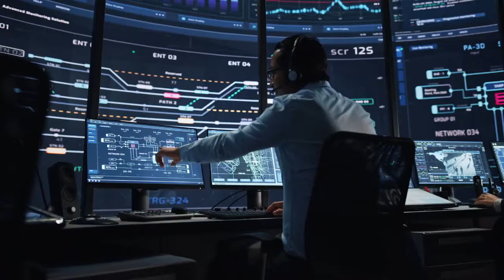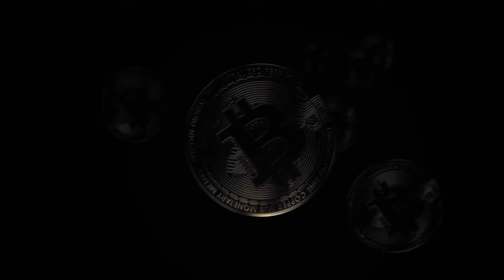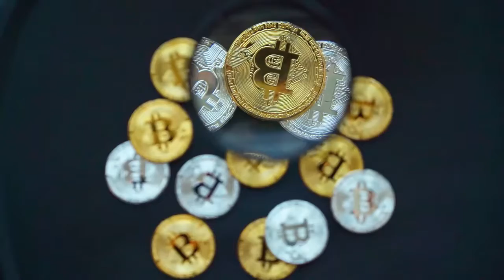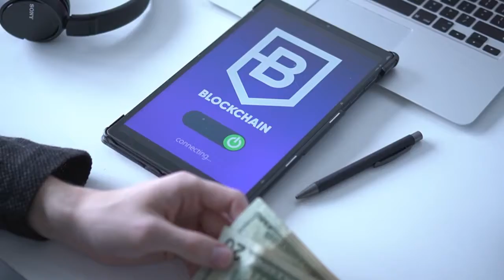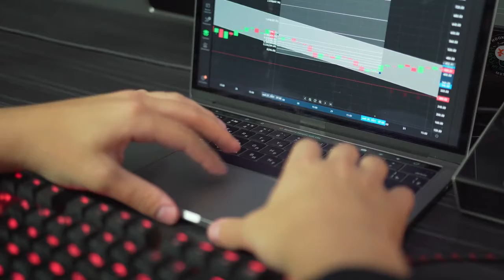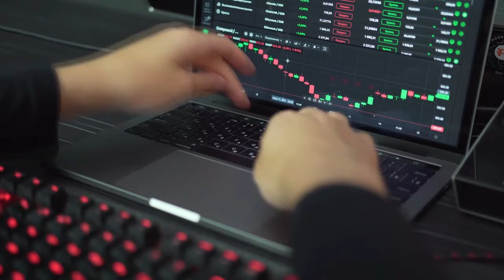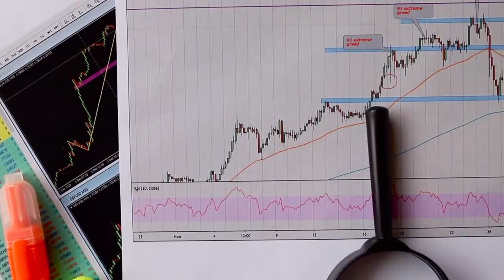WARNING!! from Elon Musk to POLYGON Holders. POLYGON Price Prediction 2022